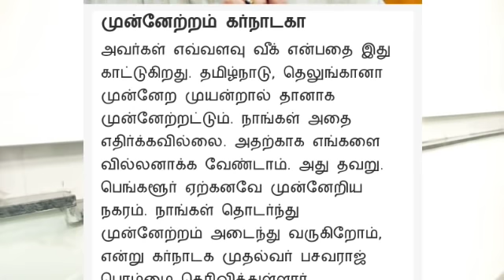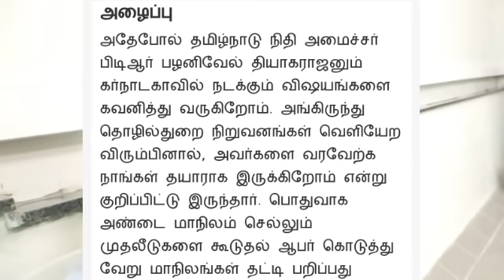தமிழக அரசை கலாய்த்த கர்நாடகா முதல்வர் பசவராஜ் பொம்மை -என்ன நடந்தது